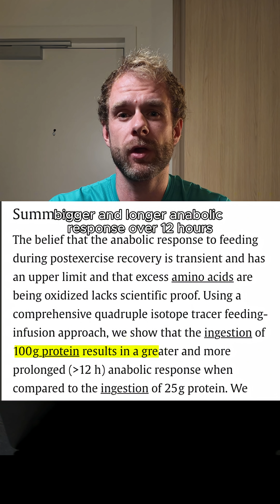you CAN absorb more than 30 grams of protein per meal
“Your body can’t use more than 30g protein per meal” - FALSE 🚫

Your body can handle big protein meals, and they can be beneficial. But splitting protein across the day (3–4 meals) still gives the best results.

When you eat protein, your body breaks it down into amino acids and absorbs almost all of it, whether it’s 20g, 50g, or 100g. There’s no “protein drain” where the rest just passes through you.

The first 20–40g of a high-quality, fast-digesting protein (like whey) will max out muscle protein synthesis (MPS) for the next few hours - your body’s process of building new muscle.

Extra amino acids beyond that don’t make MPS go higher right then, but they’re still used:
🔥 Burned for energy
🧪 Turned into other compounds
💪 Help reduce muscle breakdown so you stay in a better muscle-building balance

A 2023 study by Trommelen et al. gave people 100g of protein in one meal after training and found it led to a bigger and longer-lasting anabolic effect.

The extra protein kept amino acids in the blood high for longer, letting the body build muscle in multiple “waves” and support other tissues like tendons and enzymes.

There’s no true upper limit, your body can use big doses over time.
Still, for most people aiming to build muscle, a good daily target is ~2 g protein per kg body weight, split into multiple meals.

🤖 Use the exact prompt I use anytime I go out for a meal or order takeaway.

🚀 If you want to see a bit more information about my coaching program and how to join, check out